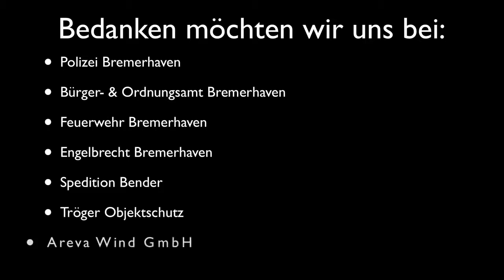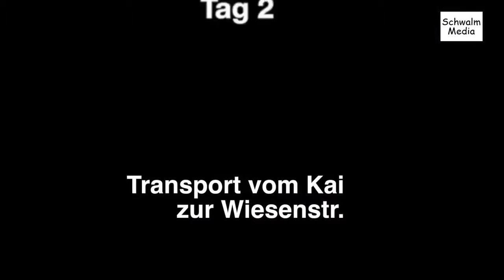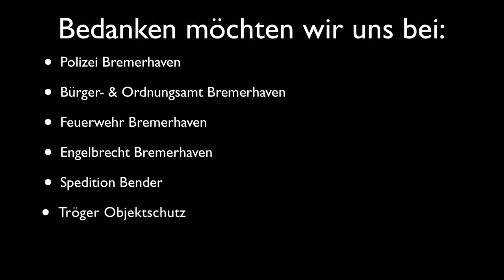DIE TRUCKER (1/1) Heißes Pflaster Autobahn // Doku, HD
Hardy F. fährt nur Schwertransporte. Er transportiert die ganz schweren Lasten: Baukräne, Bagger, Teile von Windkraftanlagen. Immer nachts, weil so große . Knochenjob hinterm Steuer.